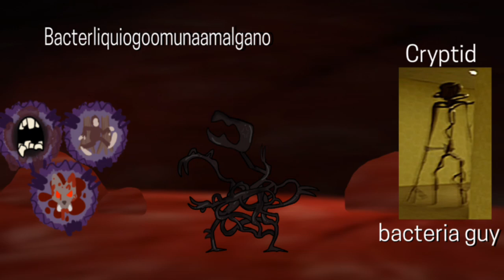Bacterliquiogoomunaamalgano - Cryptid workshop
Elements - Forest, Fear, Blood.
Bio - no
Sound - Synth bass